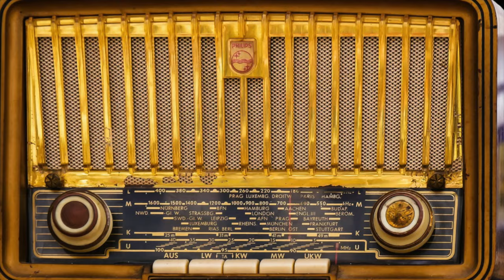LA VUELTA DEL BANDIDO CAPITULO 17